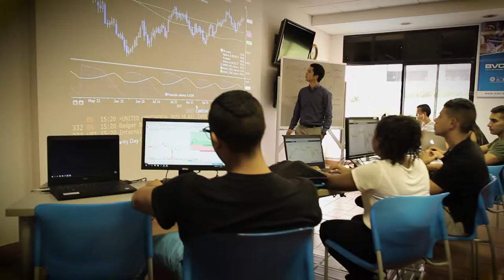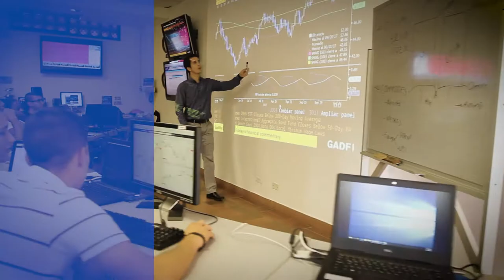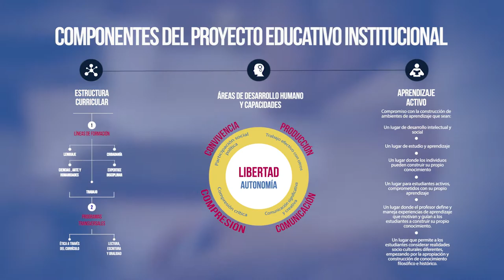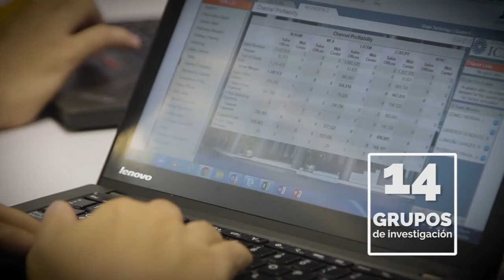Universidad Icesi | Cali - Colombia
La Universidad Icesi forma profesionales en 29 programas de pregrado, 1 doctorado, 25 maestrías, 18 especializaciones médico-quirúrgicas y 18 especializaciones, todos ellos aprobados por el Ministerio de Educación Nacional. Además, gracias al estrecho vínculo con las empresas, se diseñan diplomados y programas a la medida de cada organización que satisfacen sus necesidades de actualización, ofreciéndole también asesoría y consultoría.